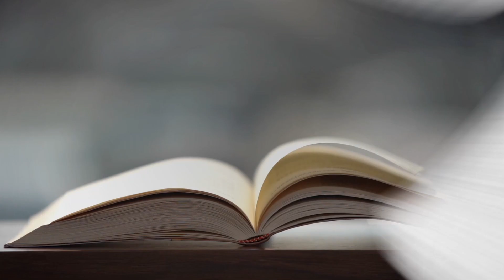Diplomats share poems and send New Year blessings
Poetry is one of the most beautiful footnotes of civilization. Growing out of different cultures and written in different languages, it has a power to transcend borders and connect people around the globe. We’ve invited 11 diplomats from different countries to read a poem for our viewers. They also sent their best wishes for the new year. Happy New Year!